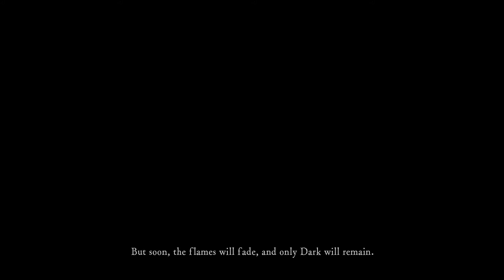Lighting My First Bonfire / DARK SOULS: REMASTERED - Death Count (1) Part 1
I'm starting a new, immersive gaming series - Dark Souls.
The sound is a little low on my end. I'll fix that in the next video.

I like to make gaming videos. I also don't use a webcam. It would make me very happy! (っˆヮˆ)っ